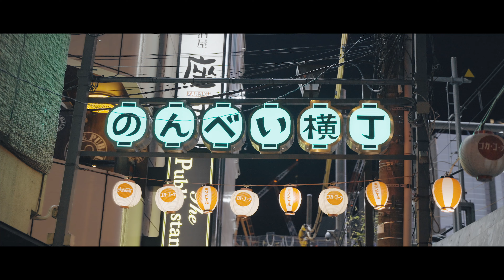K.E.I - FEELINGS feat.ZELE (Official Music Video)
K.E.I - FEELINGS feat.ZELE

1st Single "FEELINGS"
Streaming / DL URL...

K.E.I - FEELINGS Feat . ZELE
Produced by WAVYTRBL
Word by K.E.I / ZELE
Recording by AKIHIRO

■Music Video
Director : Banaotasweeeer
Assistant : Yamato Takahashi
Support : Rei
Cast : Ayumi / Moe